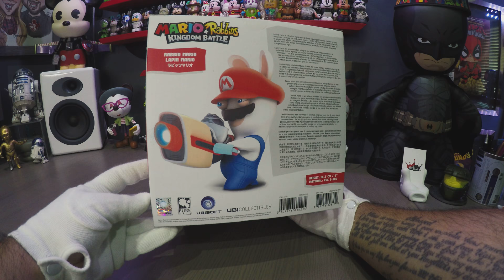Mario + Rabbids Kingdom Battle: Rabbid Mario 6" Figure Unboxing!!!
Mario Rabbids 6" Collectible Unboxing

Song: Unity [Top Shelf Sounds Release]
Artists: Valcon